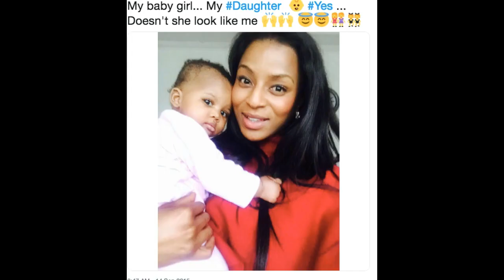ISIBAYA JESSICA NKOSI THANKS MASTERMIND FOR THEIR BABY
Jessica Nkosi took it to instagram to thank Ntokozo Dlamni for their baby

Should you be interested in watching more of my videos, here is the playlist for all